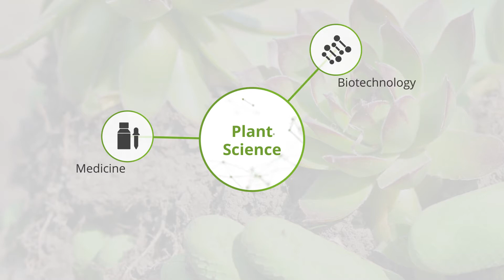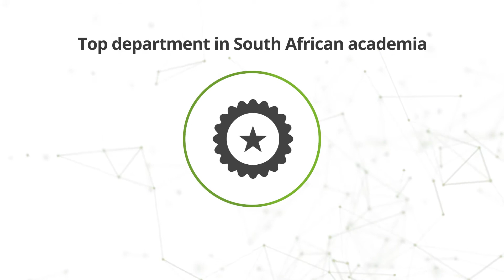UP BSc (Plant Science)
It is well known that plants are the best factories for synthesising valuable natural products. A degree in plant sciences is a three-year degree that broadly covers all relevant aspects of plant sciences. Further studies allow students to specialise in medicinal plant science, plant biotechnology or ecology and biodiversity. In medicinal plant sciences, students learn about the discovery and use of plant medicines and phytotherapeutically important molecules obtained from plants.